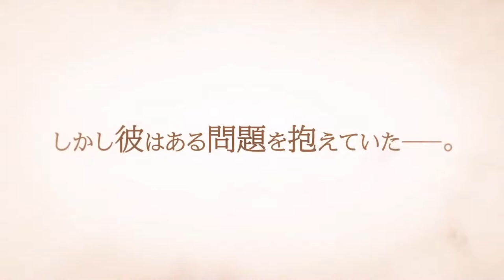Skeleton Knight in Another World Official Trailer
Based on the fantasy/isekai light novel  "Gaikotsu Kishi-sama Tadaima Isekai e Odekakechuu" written Enki Hakari (published in Overlap Novels) is finally getting an anime adaptation!

▪ SYNOPSIS
The protagonist fell asleep while playing an online game. However, he woke up in a strange world with his game character’s appearance. In a state of shock, he noticed that he was equipped with his strongest weapon and armor. He was happy for a second, But then he realized his appearance was changed by the special avatar skin 『Skeleton』when he enter this new world. The protagonist wanted to live without drawing attention, but he got acquainted with the dark elf Ariana and received her request setting him on a journey full of conflict and adventure.

▪ GENRES
Action, Adventure, Comedy, Fantasy, Isekai

【STAFF】
- Original: Enki Hakari (published by Overlap Novels)
- Character draft: KeG
- Original comic: Akira Sawano (serialized in "Comic Gardo")
- Director: Katsumi Ono
- Animation Production: Studio Kai, HORNETS

【CAST】
- Ark: Tomoaki Maeno
- Arian: Fairouz Ai
- Ponta: Nene Hieda

© Enki Hakari/OVERLAP/Skeleton Knight Project